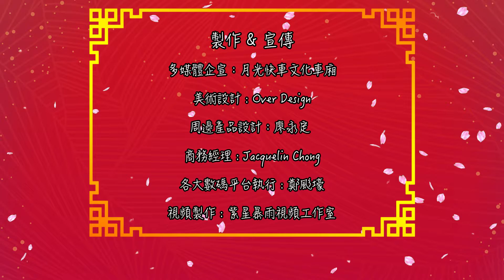福气甜甜圈 月光快车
【福气甜甜圈】MV全球🌍首播
2021最牛🐮的原创新年歌，超过10名创作人以拼图式撰写【福气甜甜圈】的歌词，祝福大家在农历辛丑年福气天天绕着你转圈圈。

月光快车第二张数码合辑【福气甜甜圈】🍩即将出版，这张数码合辑，保留首张部分班底郑颩壕、郭学儒、赵福成、尤菘好、林耀亮、Gine Li、郑睨錡、区秀仪之外，还加入新成员李翰章、张加彬、王敏、Mayya。🔟首风格迂回的情歌，每首作品都有独特的曲风，分成独唱、对唱、合唱。
其中，李翰章与Gine Li对唱的【对岸】🌉和赵福成独唱的【疫情别恋】💓说的是新、马两国被行管令隔离的情侣或家庭，那种"未有归期"的心酸和嘱咐，不禁感慨万千。尤菘好在合辑里写下了一首长歌名的作品【看着天上一颗两颗三颗星星陪你数到天明】🌟找来好友Mayya对唱，用小男生情窦初开的心情逗趣的唱作。由赵福成和王敏对唱的【天生一对】👫是合辑里少数的小调摇滚，作品从抒情一直到情绪的爆发，在编曲上牵引着演唱者的心情。其他作品还包括林耀亮的【Happy Valentine】💘、张加彬的【仅限好友的情人节】🌹、郭学儒和区秀仪对唱的【巧克力与布朗尼的甜蜜恋曲】🍫、郑颩壕的【幸福因为有你】👩、Gine Li的【牵起你的手】✋等等。

MV制作: Decade『紫星暴雨』
【福气甜甜圈】
词: 月光快车
曲: 赵福成